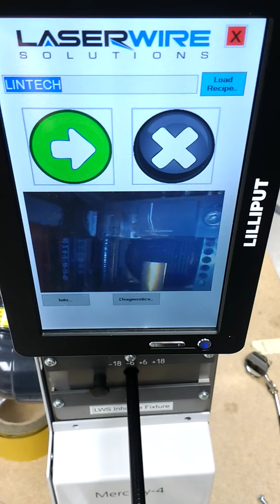LINTECH: Dénudage laser machine MERCURY 4 sur cable acier